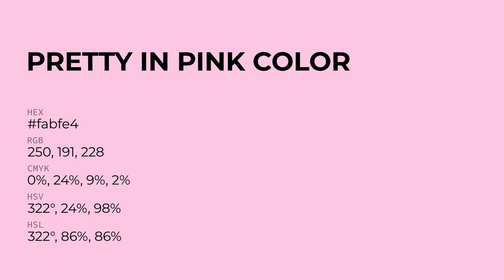Pretty in Pink color fabfe4 hex Cool Red color fabfe4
What color is Pretty in Pink ? fabfe4 hex, Cool Red color fabfe4

Hex fabfe4 Color Code is also known as Pretty in Pink color

Hex fabfe4 Color code in RGB color code model is created after adding 98.04% red color, 74.9% green color and 89.41% blue color.
Hex fabfe4 Color code in CMYK color (process color) code model is generated after subtraction of 0% cyan, 24% magenta, 09% yellow, 02% black.